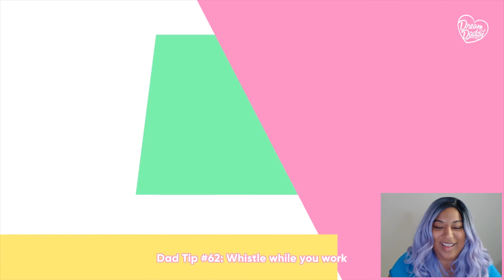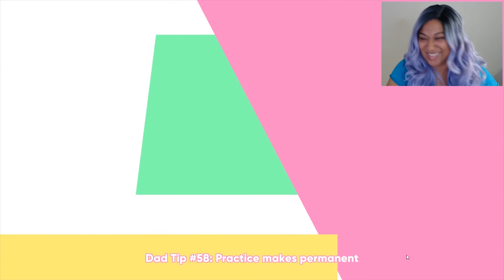Coffee Shop Romance | Dream Daddy | Part 2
After a long day of moving, we need a little pick me up at the coffee shop. The Daddies we meet there, are FINE!